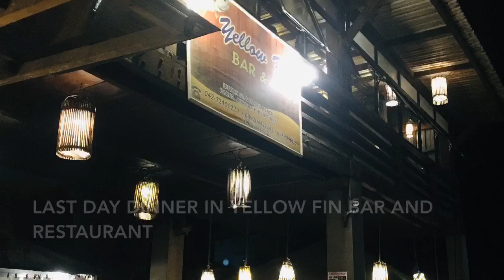Adventures in Baler | One of the best Surfing Spot in the Philippines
Baler, Aurora, Quezon Province, Philippines